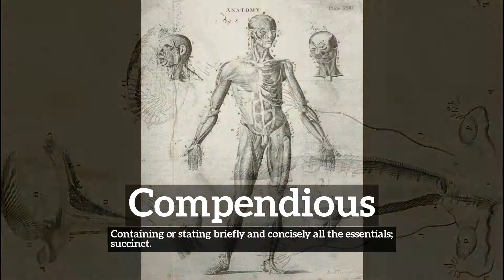What is Compendious? | How Does Compendious Look? | How to Say Compendious in English?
Learn how to pronounce compendious with Imago Spectrum.

What is compendious?
How does compendious look?
How to say compendious in English?
What does compendious represent?
What is the defintion of compendious?

Imago Spectrum allows you to easily memorize common English words and phrases by joining visual and auditory learning environments into a short video. Focus on the images and repeat compendious several times for best retention results.

In this video we are speaking the word, compendious. Do take note of how compendious is spelled.
The definition of compendious is listed below the word in the video.
Compendious:  Containing or stating briefly and concisely all the essentials; succinct.